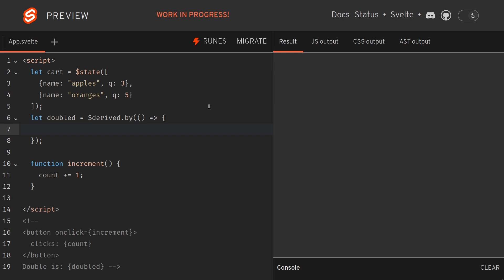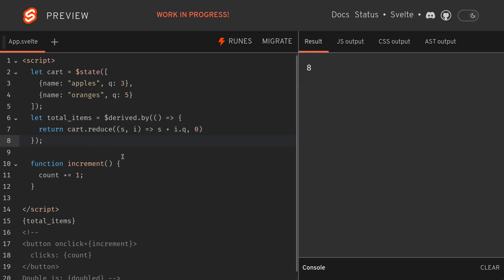Derived by - Svelte 5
When to use Svelte 5 derived.by rune